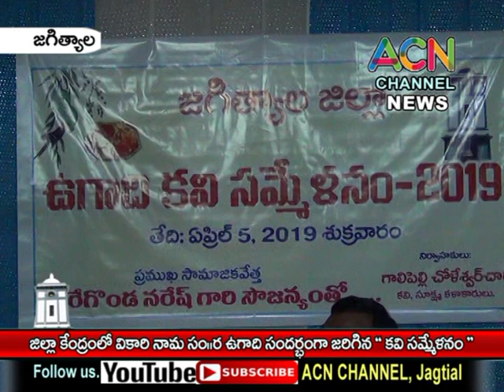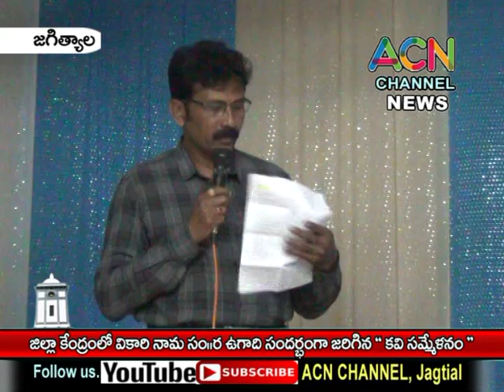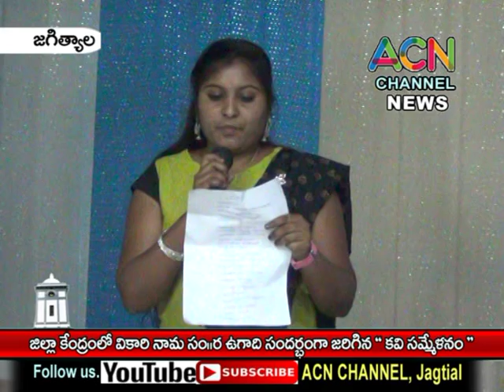జగిత్యాల : పట్టణంలో వికారి నామ సం. ర ఉగాది సందర్బంగా ఘనంగా జరిగిన ఉగాది కవి సమ్మేళనం